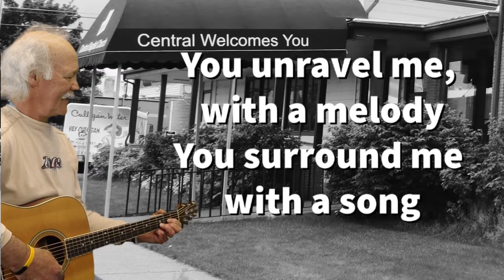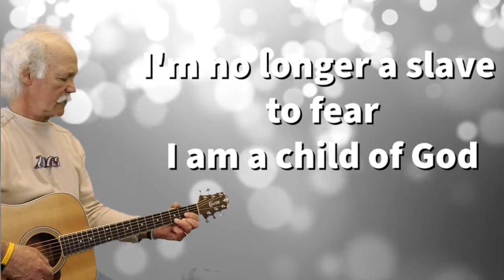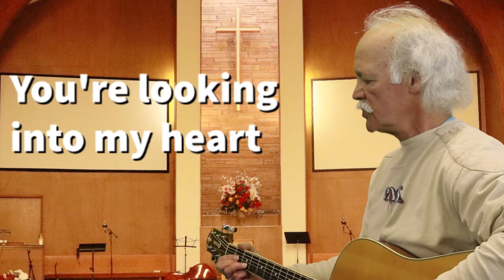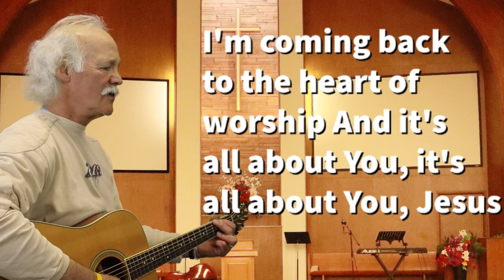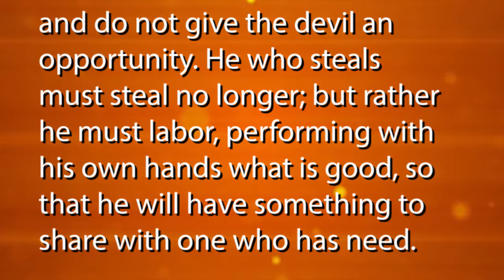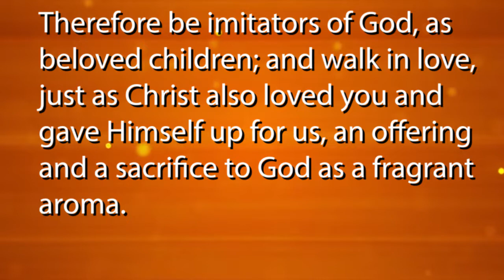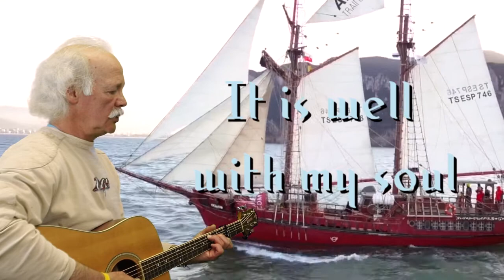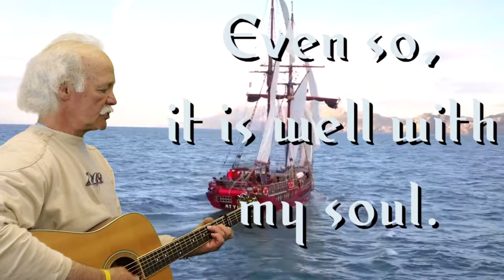Mother's Day at Christ Central- 5-10-2020, Ephesians 4:25-5:4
Ephesians 4:25-5:4
25 Therefore, laying aside falsehood, SPEAK TRUTH EACH ONE of you WITH HIS NEIGHBOR, for we are members of one another. 26 BE ANGRY, AND yet DO NOT SIN; do not let the sun go down on your anger, 27 and do not give the devil an opportunity. 28 He who steals must steal no longer; but rather he must labor, performing with his own hands what is good, so that he will have something to share with one who has need. 29 Let no unwholesome word proceed from your mouth, but only such a word as is good for edification according to the need of the moment, so that it will give grace to those who hear. 30 Do not grieve the Holy Spirit of God, by whom you were sealed for the day of redemption. 31 Let all bitterness and wrath and anger and clamor and slander be put away from you, along with all malice. 32 Be kind to one another, tender-hearted, forgiving each other, just as God in Christ also has forgiven you.

5 Therefore be imitators of God, as beloved children; 2 and walk in love, just as Christ also loved you and gave Himself up for us, an offering and a sacrifice to God as a fragrant aroma.
3 But immorality or any impurity or greed must not even be named among you, as is proper among saints; 4 and there must be no filthiness and silly talk, or coarse jesting, which are not fitting, but rather giving of thanks.